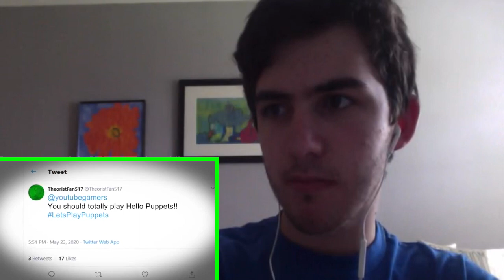[10:39] "Is This FNAF!" Reacting To Game Theory: You Give Them Life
Is This FNAF!